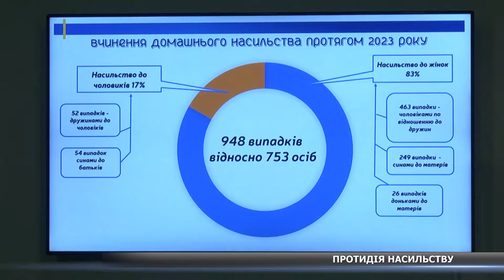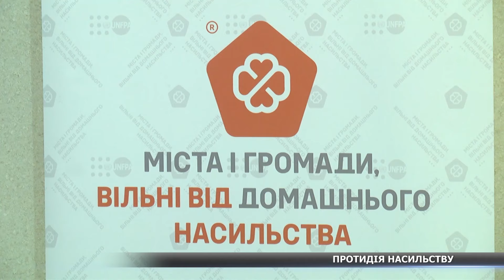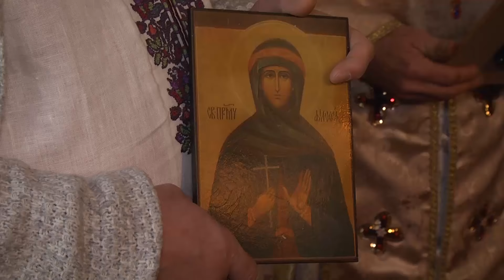671 день війни. Новини Сумщини, 26.12.2023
948 випадків домашнього насильства за рік: як у Сумах допомагають постраждалим? У 15 разів вище дозволеного: у Сумах п’яний водій Audiпроїхав на червоний. Розпилив в обличчя газ і викрав гроші: на Сумщині затримали грабіжника. Різдво на прикордонні: жителям Сумського району передали допомогу від благодійників– про це дивіться у підсумковому випуску новин на «СТС».

🔻дискусійні формати,
🔻документальні програми,
🔻пізнавальні проєкти.